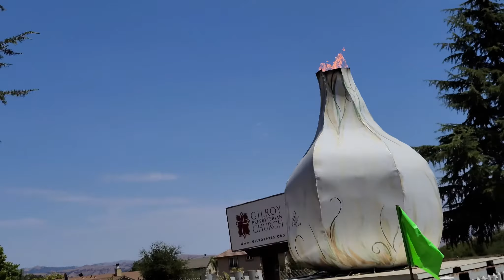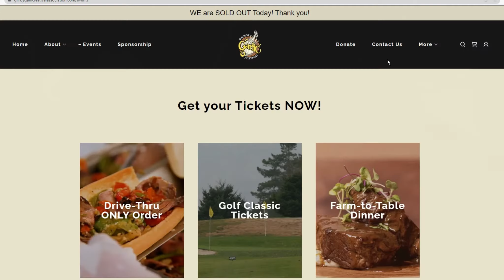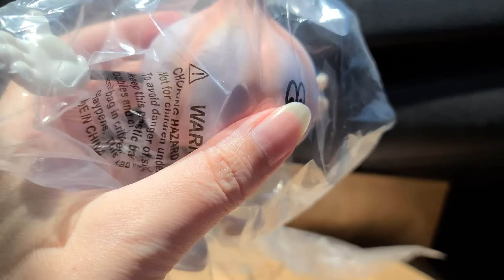Gilroy Garlic Festival - Drive Thru Event 2021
Hello everyone, how are you?  Today I'm showing you a look at this year's garlic festival in Gilroy.  Since 1979 this has been an attraction that has brought people from all over the world to this event.  Not including 202. This year it was their first ever drive-thru event.  This is my first time here.  Join me.